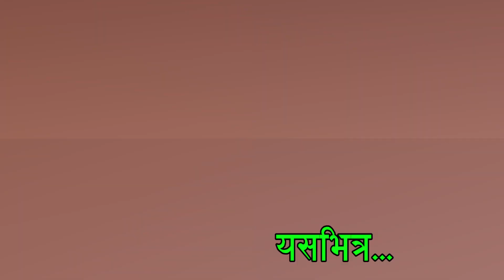बिक्रम सुनारकि आमाले बताईन संसारलाई भावुक बनाउने कथा.... रुदा रुदा आँसु सकियो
interview program

Presenter: Sabnam Chaudhary
Guest:
Camera/Edit: Anil Bdr
post Production: Sadaz Production